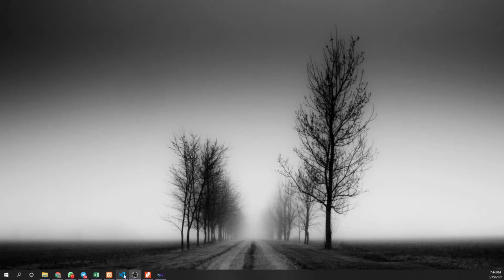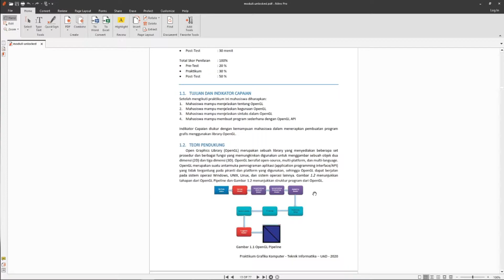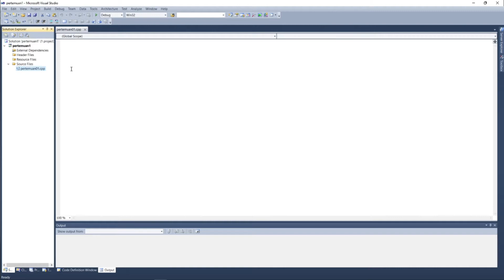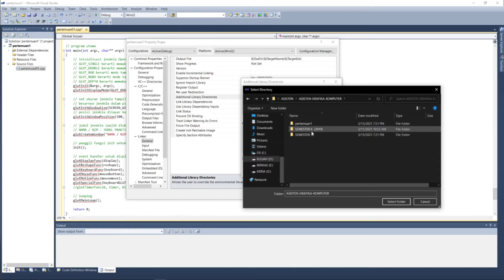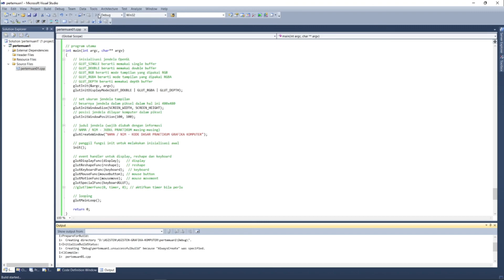Grafika Komputer - Pertemuan1